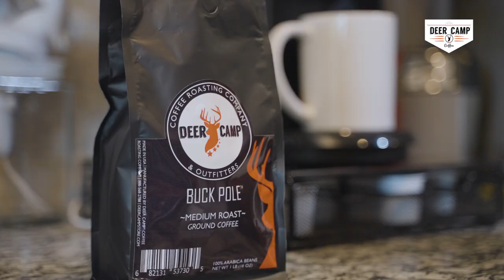DEER CAMP COFFEE & FINAL DESCENT OUTDOORS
We are excited to be partnered with FINAL DESCENT OUTDDORS.
Our Camp Freshly Roasts and ships daily to Homes or Camps across the county.  Brew up a cold brew or try one of our many specialty blends and flavors available year round.

DEER CAMP® Coffee blends are also official REALTREE Products.  If your in Michigan be sure to stop Metro Detroit  DEER CAMP retail stores for even more product selections and exclusives.

Grab a bag or make a cold brew at your home or DEERCAMP this hunting season.

BE SURE TO TUNE IN WEEKLY WITH OUR FRIENDS AT FINAL DESCENT OUTDOORS ON THE PURSUIT CHANNEL THIS SEASON.